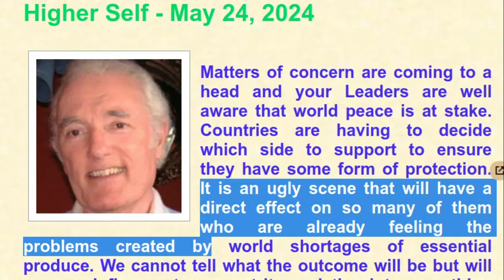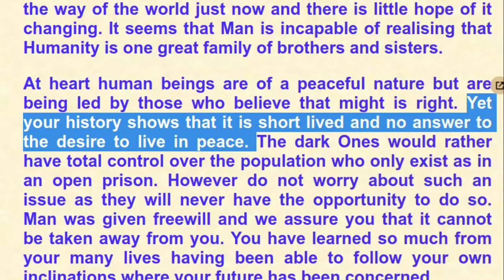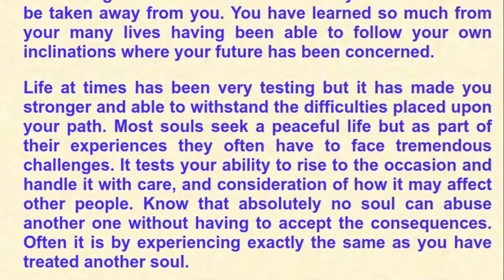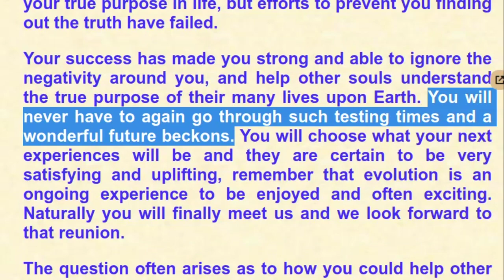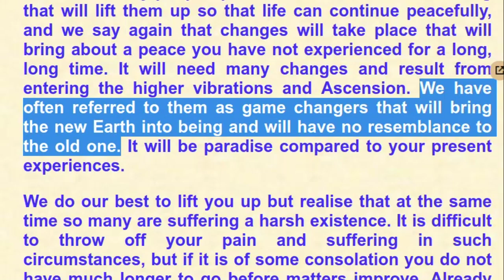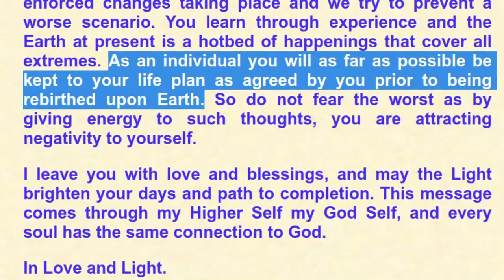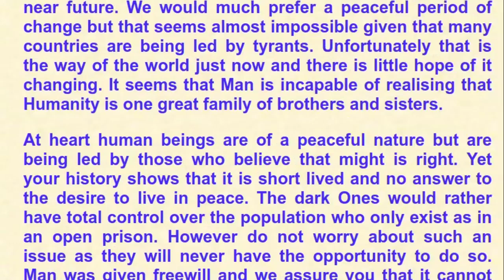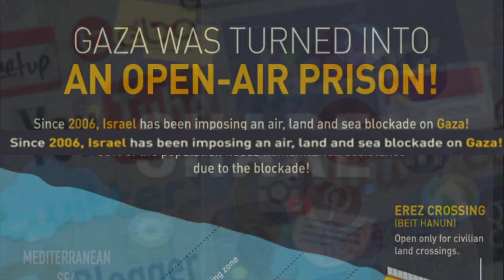Mike Quinsey - Channeling his Higher Self - May 24, 2024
Music Invisible Beauty, Aakash Gandhi
Images: